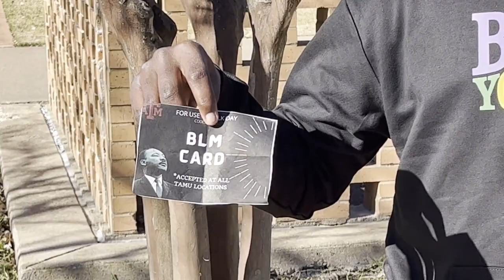Using My BLM Card On MLK Day!!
▶️ Some FAQ About Me:
-I'm a Freshman at Texas A&M, studying Biomedical Engineering!
-18 years old!
Favorite Food?
-Pizza.